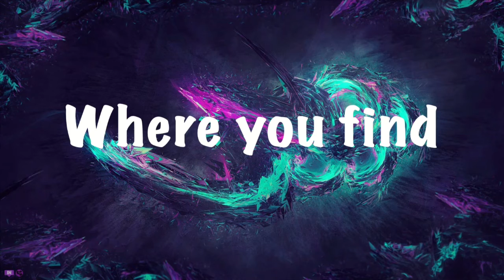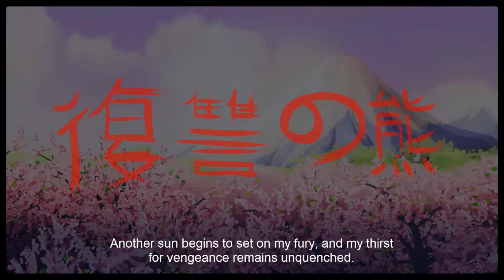Ultimate Custom Night Gameplay | CONSTANT DEATH!!!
Salutations NickiRickies today we are playing ultimate custom night and I am not doing the best at this game! Hope you all enjoy!